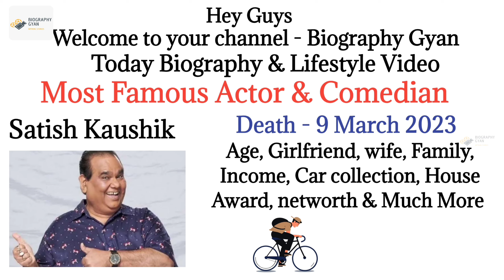Satish Kaushik Lifestyle 2023, Biography, age, Family, Wife, Networth, Car, Death, Comedy, Movie, gf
HII guys,
In this video we can see about Satish Kaushik biography and lifestyle video.

Related-
1. Satish Kaushik birthday
2. Satish Kaushik family
3. Satish Kaushik income
4. Satish Kaushik house
5. Satish Kaushik car collection
6. Satish Kaushik boyfriend
7. Satish Kaushik father
8. Satish Kaushik mother
9. Satish Kaushik Comedy Scenes
10. Satish Kaushik movie
11. Satish Kaushik networth
12. Satish Kaushik cars
13. Satish Kaushik Biography in hindi
14. Satish Kaushik lifestyle
15. Satish Kaushik career
16. Satish Kaushik death
17. Satish Kaushik wife
18. Satish Kaushik new movie